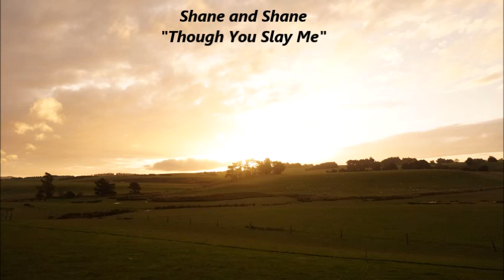Reflection on April and May Part one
April was rough. I questioned my stay in NZ, well I questioned everything, goals I have, pursuits, dreams, it was tough, challenging. I decided to attend a three days Christian conference in Invercargill NZ, Women on the Frontlines “men and women, SIDE BY SIDE” which is 80 km away.
 I normally do not attend conferences, but I am changing as I get older. Anyways, I needed encouragement, I was desperate, and those of you who know me know I do not like to trough myself “pity parties” :)